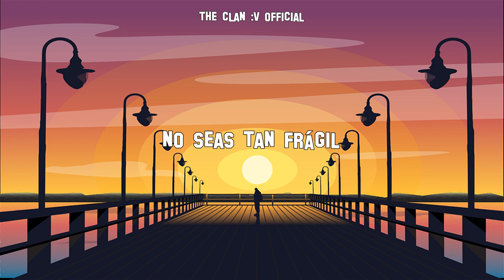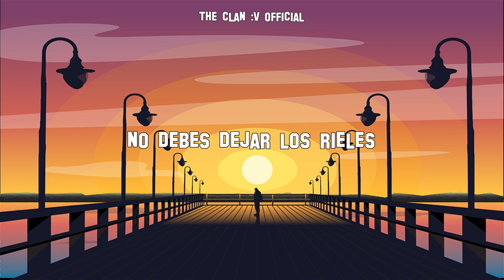A. C. Newman - Be Not So Fearful (Subtitulado al Español)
Artista: A. C. Newman
Titulo: Be Not So Fearful
Album:  The Walking Dead
Genero: Pop
Año: 2014